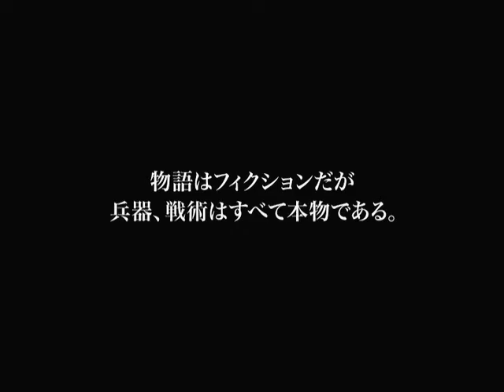映画『ネイビーシールズ』予告編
リアルすぎる内容に政治家からクレームも！ 米軍特殊部隊が全面協力の戦闘アクション

［監督］マイク・マッコイ、スコット・ウォー
［脚本］カート・ジョンスタッド
［出演］NAVY SEALS現役隊員
［原題］ACT OF VALOR
［DATA］2012年／アメリカ／ギャガ／110分
 （つづきはこちら）